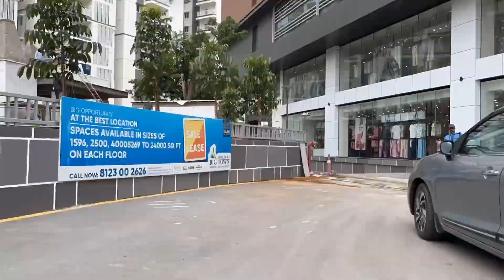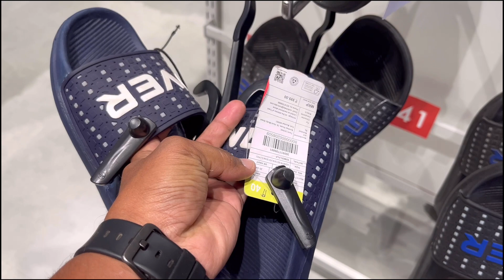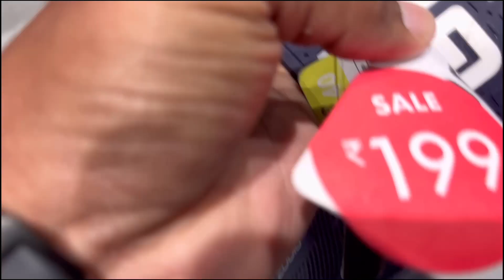Ma Papa తో shopping in Budget | how to shopping in budget | MiddleClassAbbayiLife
How to shopping in budget